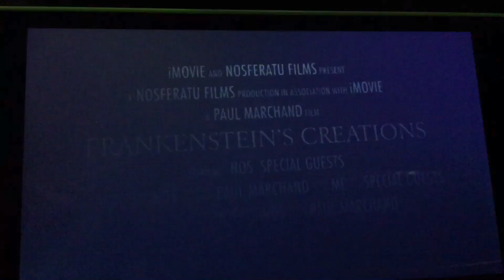Enduro race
Cornwall Motor Speedway Enduro race 2019. 50 lap race first to finish or last man standing